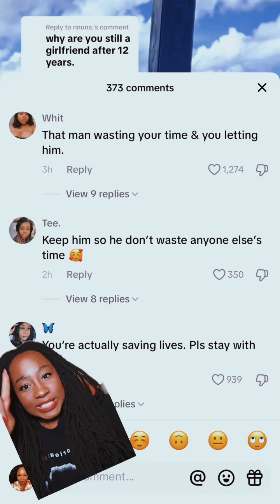Why are you still a girlfriend after 12 years?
Men know whether or not they’re going to marry you very early on. Here’s why I believe they still keep you around.

Nikki Smokes:
My homegirl waited 8 yrs her ex treated her horrible when they did marry and when she ask why even marry me he said cuz I was tired of hearing your mouth shut up rings are real and they hate u for it

VampyStaticRN:
This is why I don’t blame Lori Harvey six months to one year you need to get out of there

LuckyFish
My husband went from "I don't want anything serious" to "marry me" in less than a year. I don't understand the "how did you convince?" You don't! 🥺

SIMI 🎀
Do these women not have friends or family? This is a genuine question because I know my people would never allow such to happen to me.